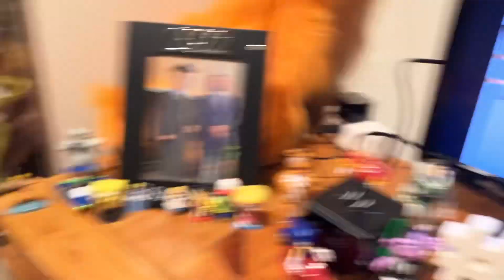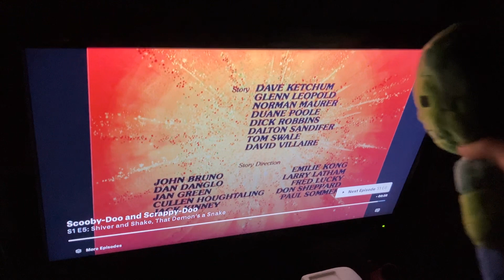Zombie Watches The Hanna Barbera Productions Logo